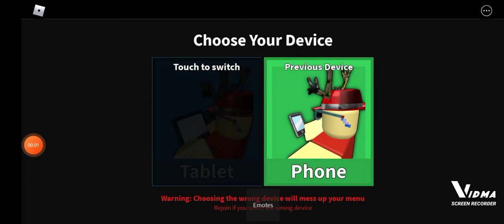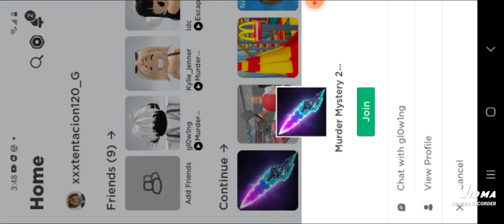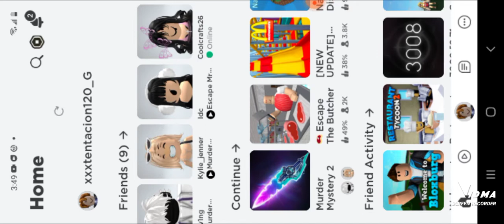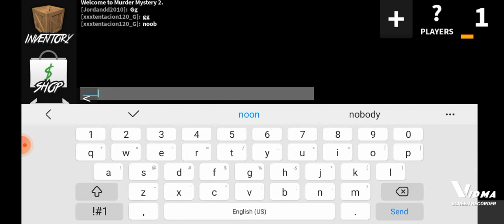Thank you for watching my video